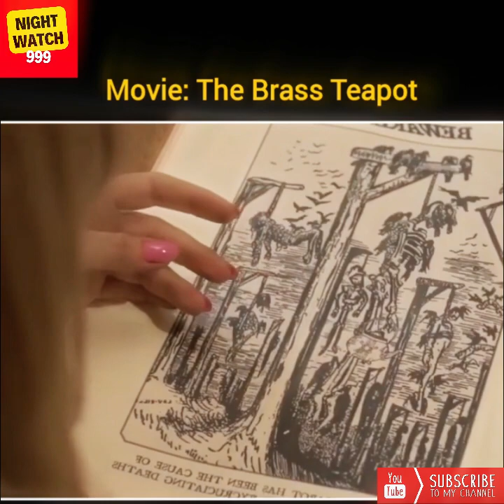The Brass spot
"The Brass Teapot" is a dark comedy-fantasy movie released in 2012, directed by Ramaa Mosley. The film revolves around the lives of a young couple, Alice (Juno Temple) and John (Michael Angarano), who stumble upon a mysterious brass teapot while facing financial struggles. To their astonishment, the teapot possesses a magical power: it generates money whenever they inflict pain upon themselves.
The movie delves into a satirical analysis of the human drive for material prosperity and the effects of chasing it recklessly as Alice and John begin a series of progressively odd and severe self-inflicted injuries. Their fixation with the power of the teapot causes a moral and ethical downward spiral that strains their relationship and causes them to doubt their own morals.
"The Brass Teapot" delivers a distinctive reflection on the drawbacks of materialism and the decisions people make in search of a better life through a blend of gloomy comedy and fantasy elements. The film poses challenging concerns regarding the true cost of greed and the lengths one would go to in order to get quick gratification.Anchored by engaging performances and a quirky premise, the film manages to entertain while also encouraging viewers to reflect on their own desires and the ethical dilemmas surrounding them.